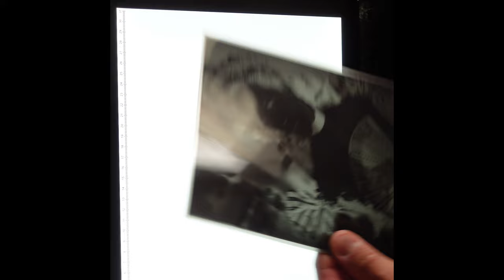Katharine Hepburn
I won 25 8x10 negatives of Katharine Hepburn. Here is a sneak peak, I will be printing them this weekend for a future video.